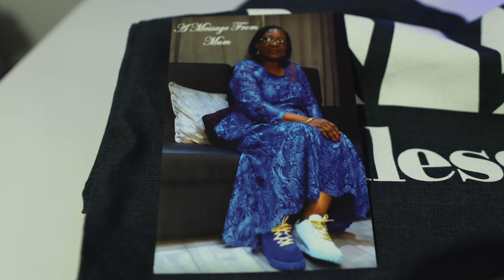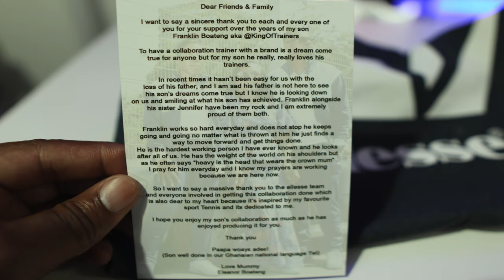BEST BRITISH COLLAB IN YEARS - KOT x ELLESSE BLUE - Unboxing Review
KOT x Ellesse Tanker Collab has to be one of the Best British Collab in years.

I unbox the new, long awaited collaboration between Franklin Boateng "King of Trainers" and the iconic Italian company Ellessee.

Celebrating his mothers love for Boris Becker and his two Wimbledon titles we look back at the iconic partnership and colourways.

Big big thanks to:
@KingOfTrainersTV  - Insta: @kingoftrainers
@poppadee1977 - Insta
@theadidasconnection - Insta
@offspringhq - Insta

Retail: £100

DM - Insta or on Twitter